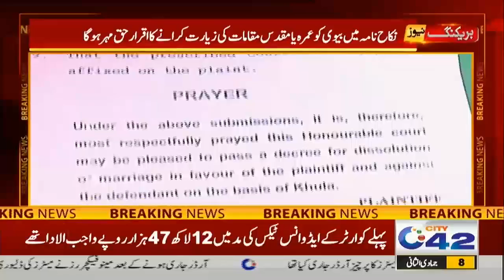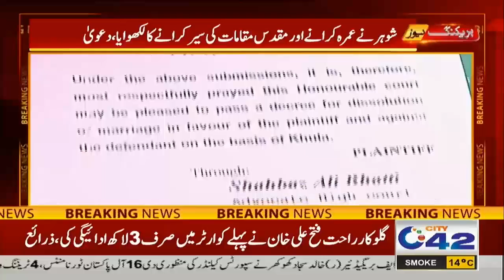Nikah Nama mai Zubani Iqrar Bhi Haq Mahar Tasleem Hoga